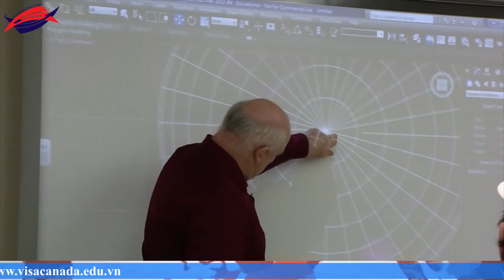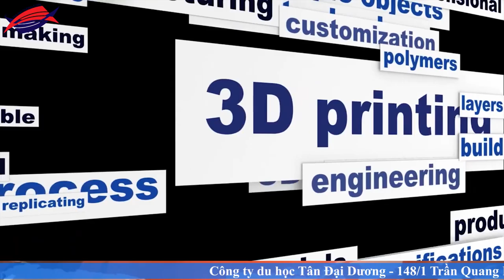Du học Canada trường Canadore College có tốt không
Du học Canada, công ty du học Tân Đại Dương, điều kiện du học Canada, hồ sơ du học Canada, chi phí du học Canada, visa du học Canada, thủ tục du học Canada, bí quyết xin visa du học Canada, CMTC du học Canada, chứng minh tài chính du học Canada, học phí du học Canada